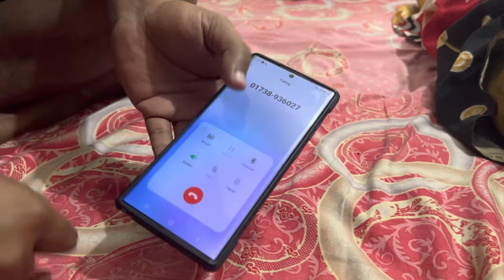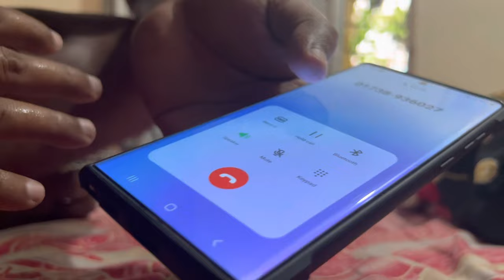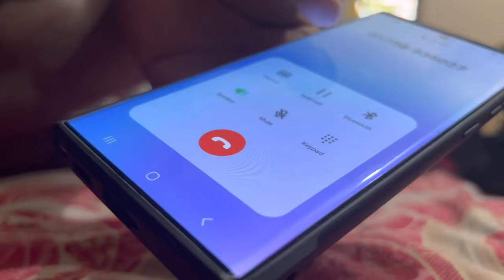সব সমস্যার সমাধান শিকদার ভাই | মিরপুর ১০ নাম্বারে অবাধ ব্যবসা